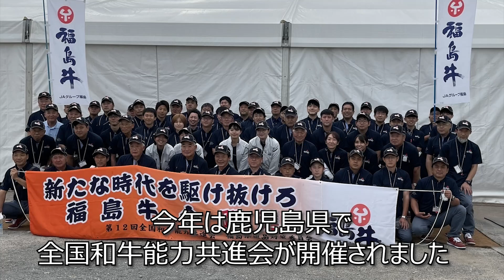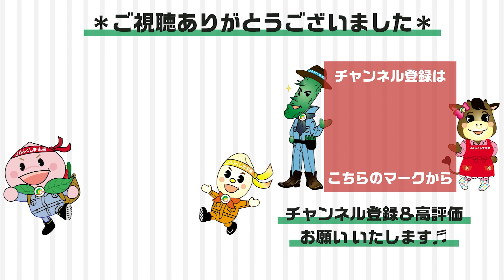組合長からの挨拶（2022年11月）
ＪＡふくしま未来の数又組合長がお送りする月初めの挨拶動画です。
今月は福島県二本松市の斎藤正剛さんの和牛の牛舎で撮影しております。

◆JAふくしま未来HP